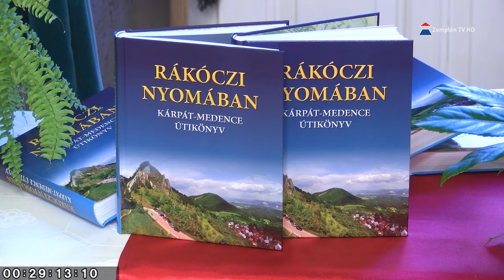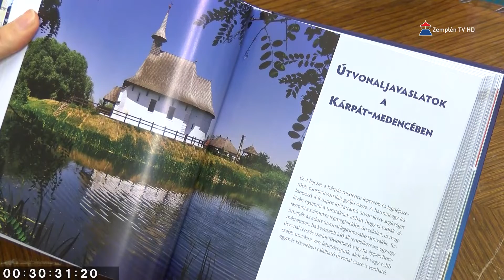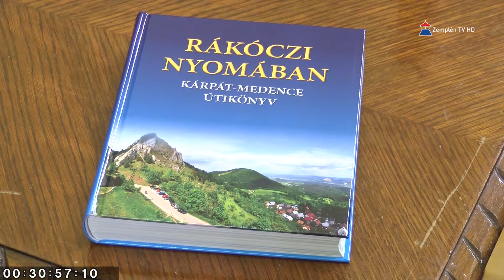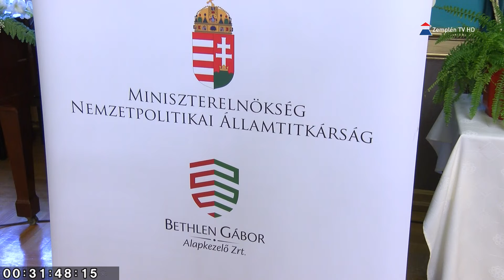Rákóczi nyomában Kárpát-medence Útikönyv bemutató